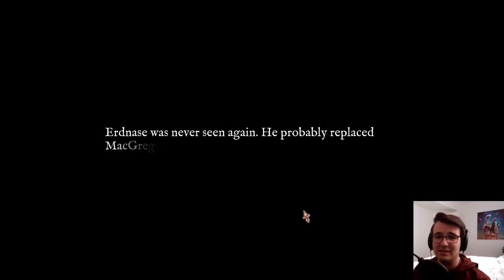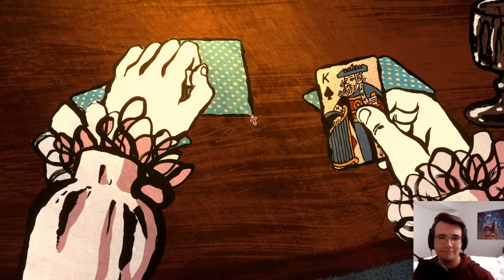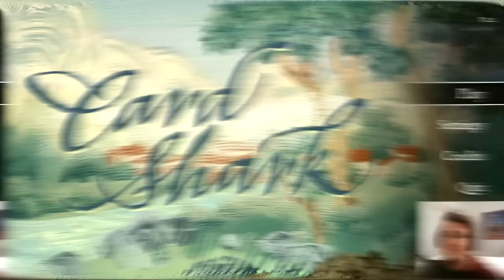Cheating Against The King of France, Louis XV! - Card Shark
Card Shark Part 9 - when you prepare to play at the king's table, you must learn the most elaborate trick yet. Time to show that monarchy what we're made of.